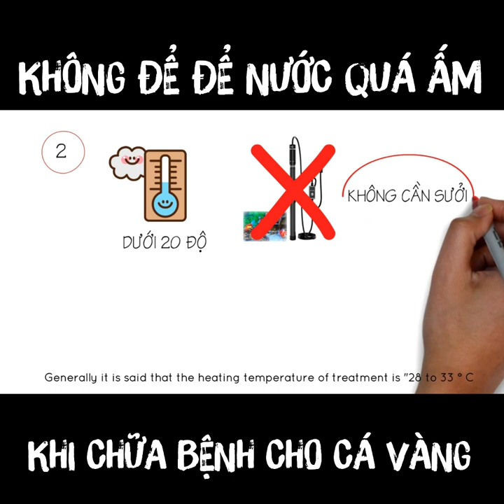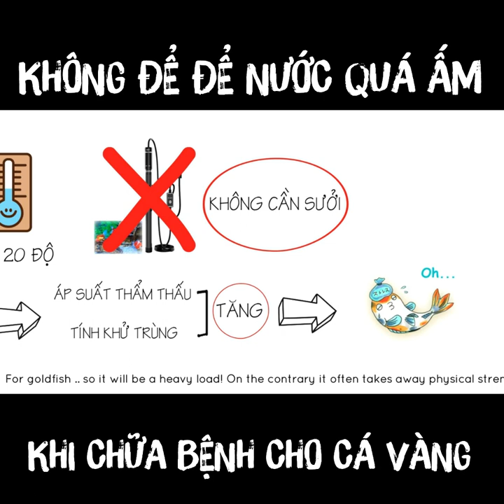KHÔNG NÊN ĐỂ NƯỚC QUÁ ẤM KHI ĐIỀU TRỊ BỆNH CHO CÁ VÀNG ĐAM MÊ CÁ VÀNG